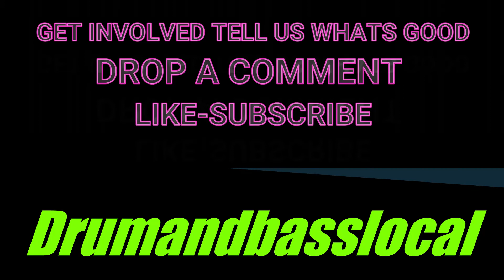Drum and bass local-Dj Set